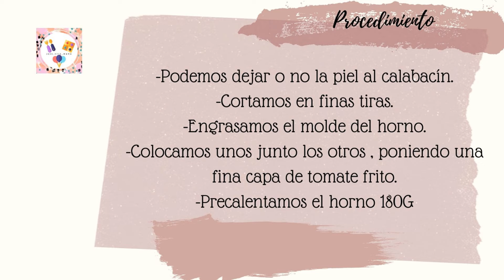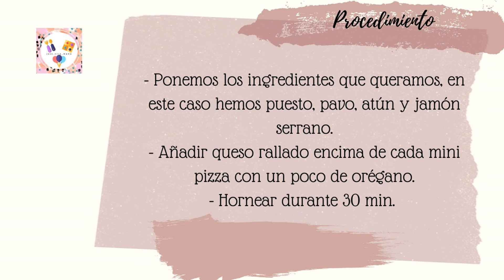Mini pizza de calabacín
Hoy cocinamos  pizza de calabacín

INGREDIENTES RECETAS:
- Un calabacín grande
- Tomate frito
- Orégano
- Queso rallado
- Pavo, jamón serrano, atún ( los ingredientes que queráis )

atom.bio/jess-nire_mama